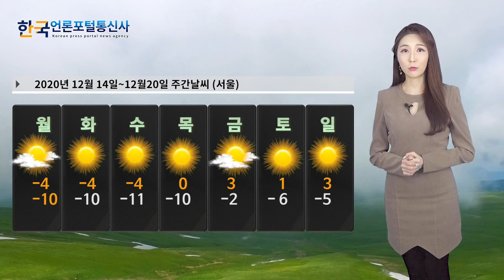주간날씨와 생활정보 2020년 12월14일~12월20일(서울)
벌써 12월 중순으로 접어들면서 날씨가 급격히 추워졌는데요.
아침 출근길에는 옷차림 단단히 하셔야겠습니다.
오후에도 바람이 매우 강하게 불어 체감온도가 뚝 떨어지겠는데요.
이번주는 대체적으로 평년 기온을 밑돌겠고요. 화요일에는 충남과 호남, 그리고 제주도에 눈이 오겠습니다. 이 눈은 수요일까지 이어질 것으로 보이구요. 여기에 강풍 특보도 발효될 수 있어서 시설물 관리에 신경쓰셔야겠습니다.

다음은 생활정보 소식입니다.
오늘은 겨울 옷의 보풀 없애는 방법에 대해 알아보겠습니다.
겨울철에 많이 입는 니트나 코트같은 옷은 빨래를 하고 나면 보풀이 생기는 경우가 잦은데요.
이러한 보풀이 하나둘씩 생기다보면 옷이 지저분해보일 수도 있습니다.
시중에 판매되는 보풀제거기도 많이 사용하지만, 오늘은 주위에서 쉽게 구할 수 있는 생활용품을 이용해 보풀을 제거하는 방법에 대해 살펴보겠습니다.

먼저 소개해드릴 물건이 바로 헤어롤인데요.
여성들이 많이 사용하는 헤어롤을 통해서도 보풀을 제거할 수 있습니다.
롤의 까끌까끌한 부분을 이용해 긁어주거나 굴려주면 보풀을 간단하게 제거할 수 있고요.

칫솔을 사용하는 것도 괜찮습니다.
새 칫솔보단 많이 사용해서 칫솔모가 마모되어 있는 것을 활용하시는 것이 좋은데요.
보풀이 일어난 옷을 펼쳐놓고 칫솔을 밑에서 아래로 쓸어내린다는 느낌으로 보풀을 제거해 주면 됩니다.

지금까지 겨울 옷의 보풀 제거 방법에 대해 소개했는데요.
이러한 방법들로 올 겨울도 말끔한 옷차림 챙기시길 바라겠습니다. 지금까지 주간날씨와 생활정보 이야기였습니다.